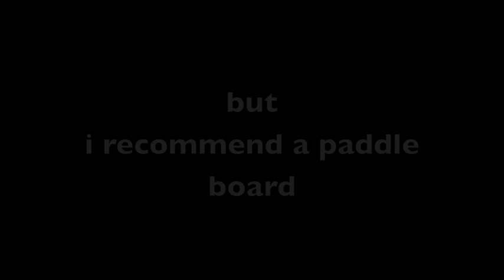Sat. Early Morning Surf Report & Weekend Forecast by Aloe 8/21/10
Sat. Early Morning Surf Report and Weekend Forecast by aloe 8/21/10